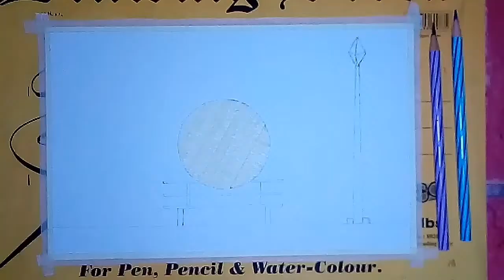Dream Scenery 2 With Watercolour Pencil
Can be used as normal colour pencil,or with water and brush to create watercolor effect
Made in germany awesome!!